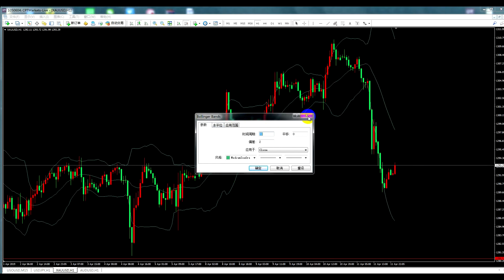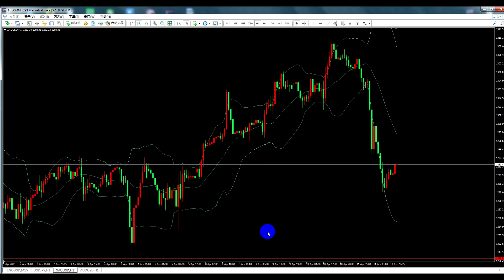股票外汇技术指标学习-布林带（上）